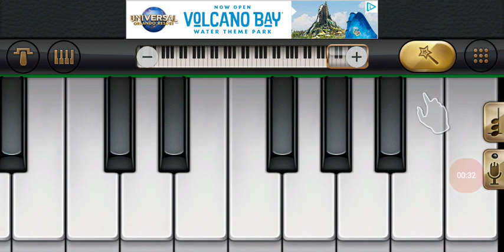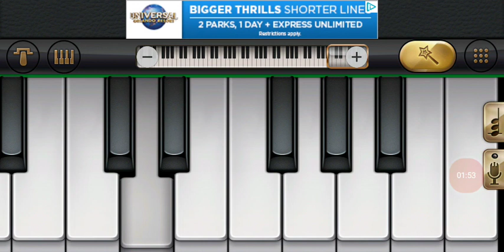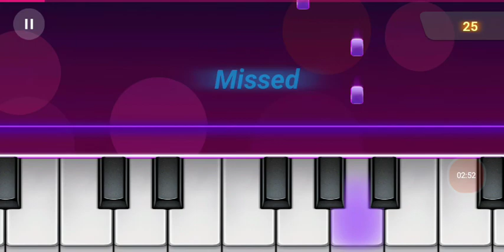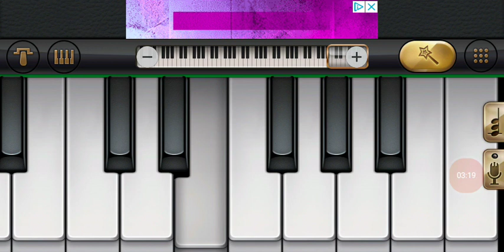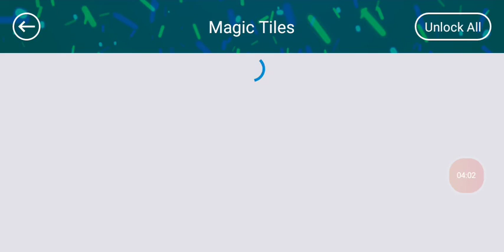Reallll bored help me